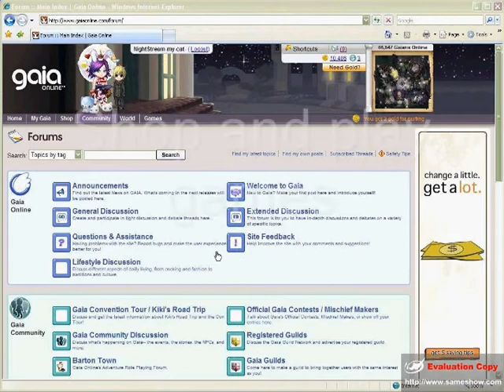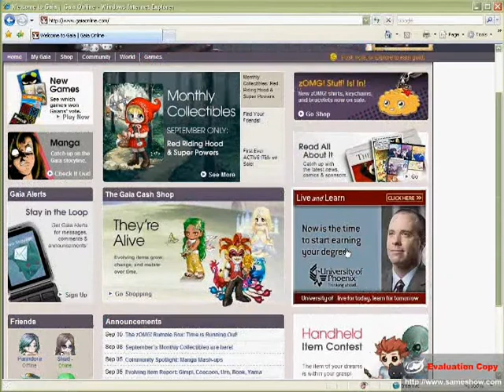Why You Should Join Gaia!!!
Few things you should know I don't own Gaia, nor the program I used to make this video! I'm very Sorry If you cant read the text :( I couldn't zoom in that close

I'm trying to get people to join gaia online :) add me if you want I'm:
Nightstream-my-cat-